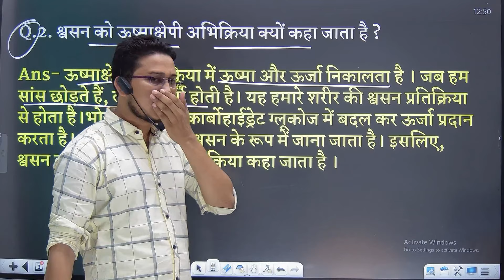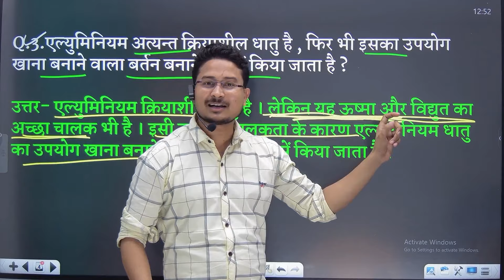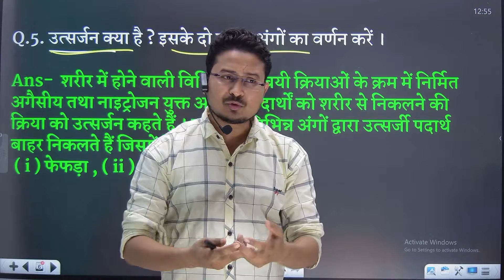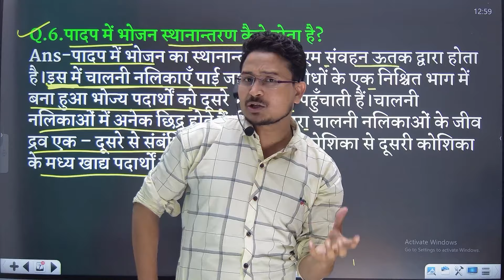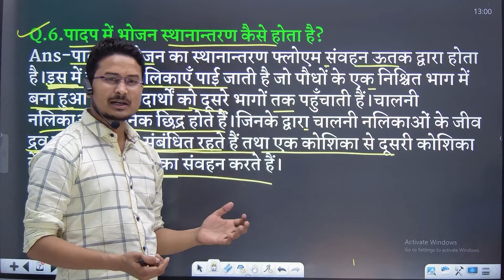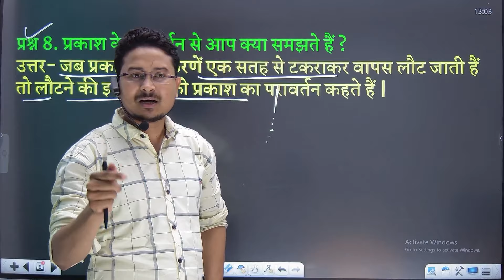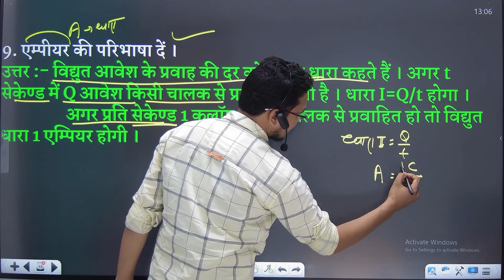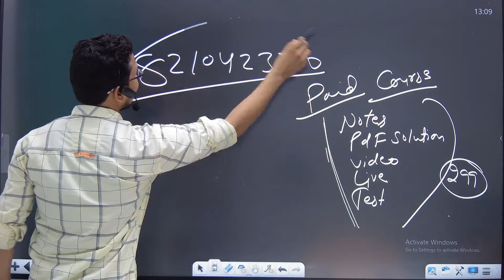Matric 10th Science Subjective Guess Question 2024, Class 10th Science Subjective Guess question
10th science objective question 2022

10th science vvi objective question | 10th math vvi objective question | aa online solution